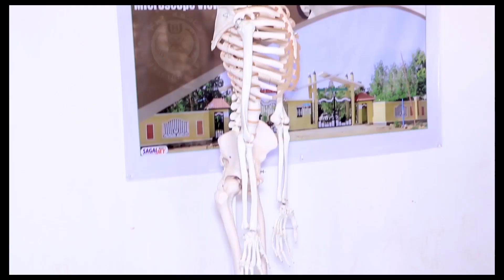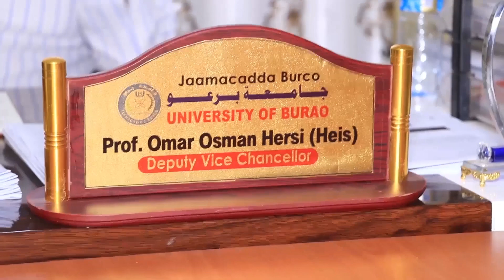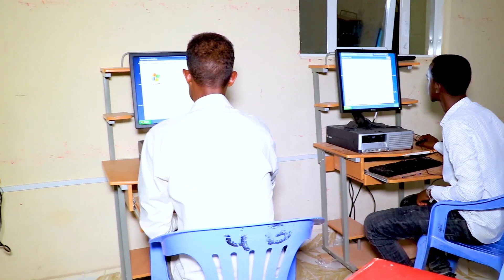Documemtary about University of Burao by Faculty of ICT.